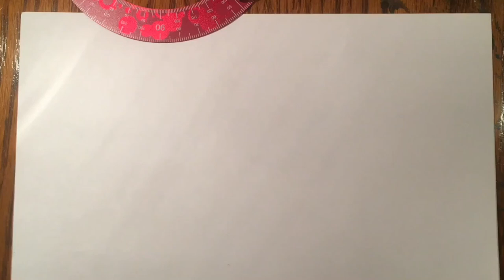Takashi69 drawing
A drawing of 69

Need all the support I can get!!